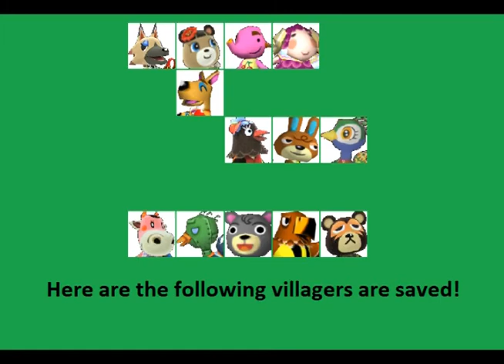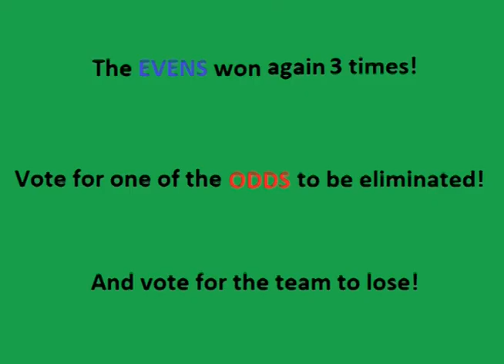Animal Crossing: New Leaf Welcome amiibo Elimination (Your Vote, Your Way) (Episode 20) (CLOSED)